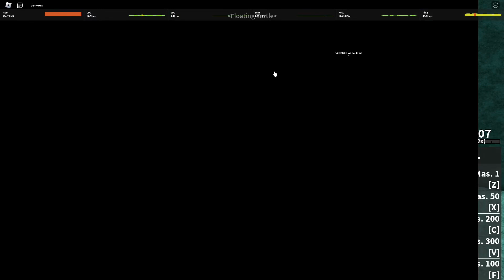The NEW ✨shark anchor✨ is so OP🔥🔥🔥